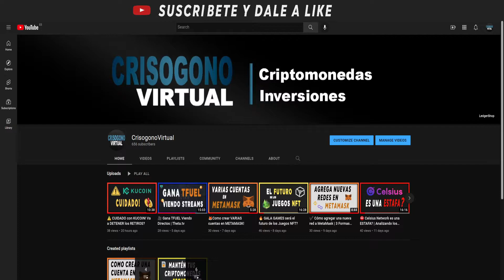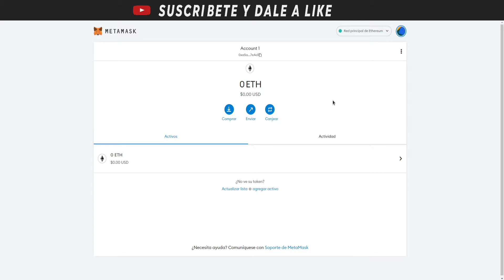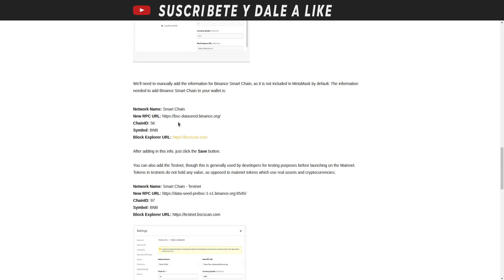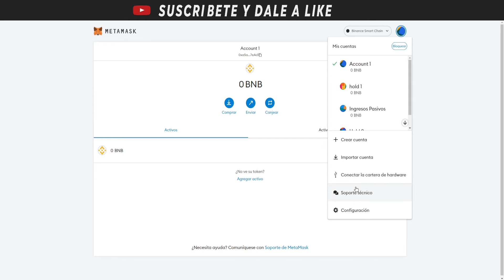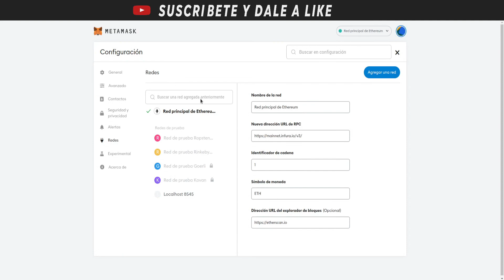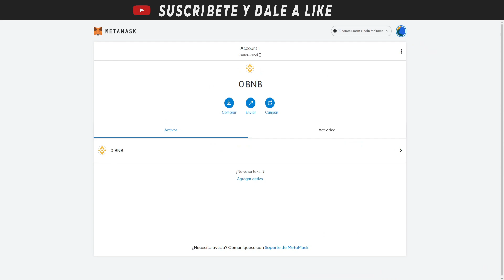🔥Como CONECTAR la Binance Smart Chain a Metamask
En el vídeo de hoy os traigo un vídeo de como agregar la red de la Binance Smart Chain de 2 Formas distintas.

ChainID: 56
Symbol: BNB

Únete ya a nuestro grupo de Telegram

🔒 Compra tu Ledger Nano S o X  y mantén tus criptomonedas seguras 🔒

📬 Contáctame 📬